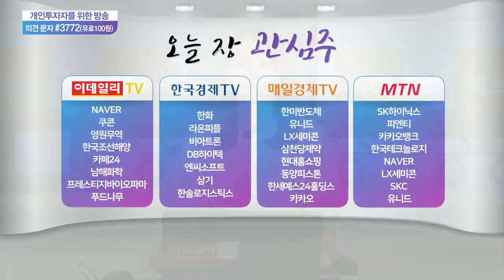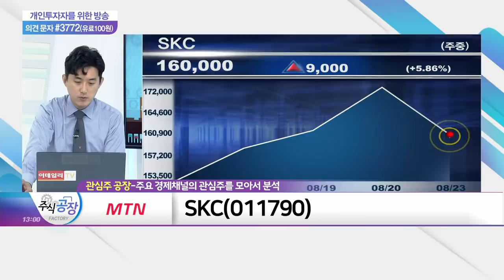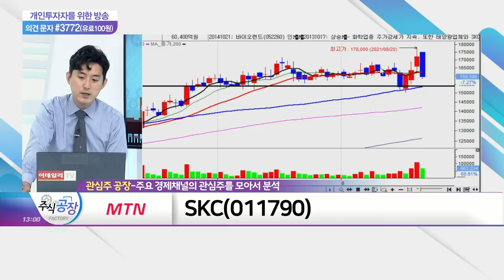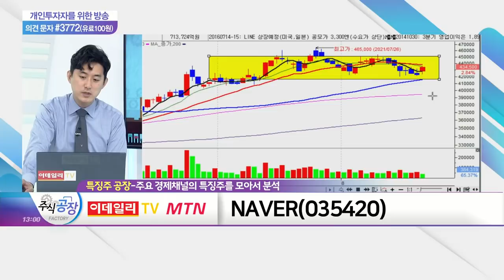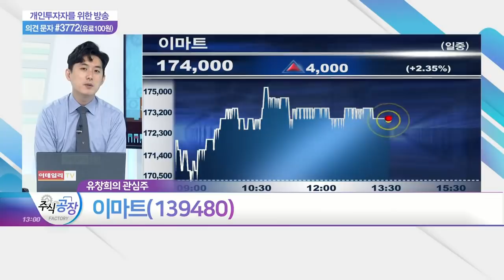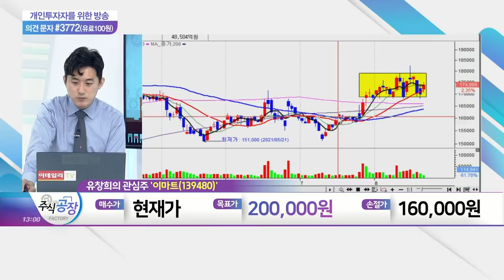엔씨소프트, SKC, NAVER, 이마트_관심주 공장 (20210823)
- '리니지W' 흥행 기대감으로 투심 회복
- 기대작 '블레이드&소울2' 출시 임박 '긍정적'
- 해외 시장 진출 안정적… 실적 개선 기대

SKC(011790)
- 동박 수요 증가세로 성장 지속 전망
- 화장품 수요 증가에 PG 실적 상승 기대
- 반도체 소재 사업부문, 하반기 실적 견인 기대

NAVER(035420)
- 플랫폼 시장 내 성장 우위 지속 기대
- 구독서비스 확대 등 e커머스 시장 성장 주목
- 안정적인 외국인 수급 '긍정적'

이마트(139480)
- 본사 매각으로 자산 가치 극대화 기대
- '스타벅스 코리아' 성장성 긍정적
- 코로나 장기화로 매출 안정적 흐름 지속 전망